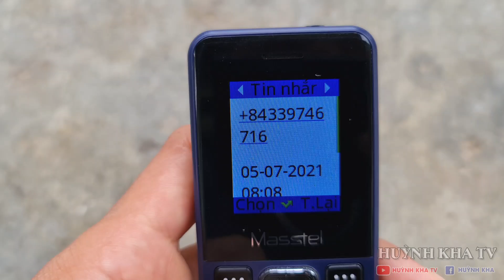Huynh Kha Bị.....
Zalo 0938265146